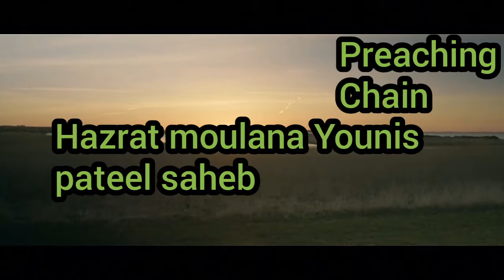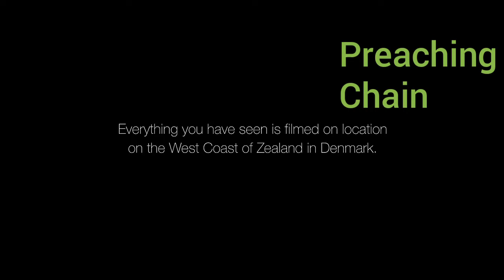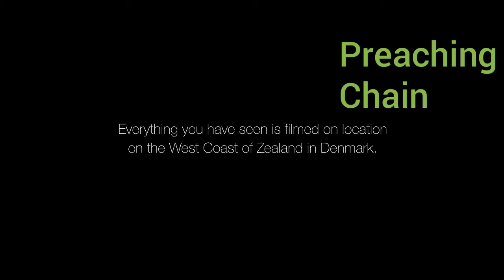moulana Younis patel saheb